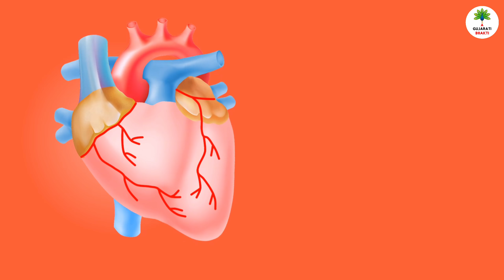🙏ભગવાન તમારો આભાર... | Thank You God